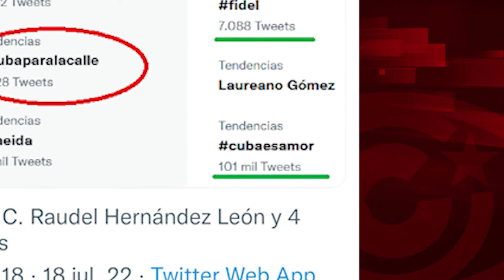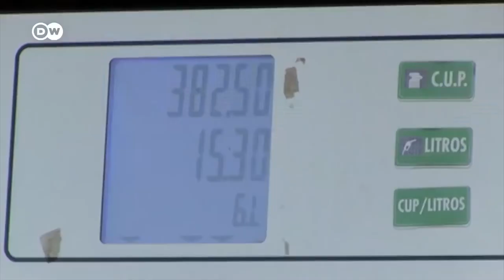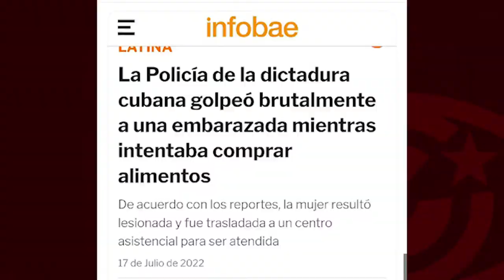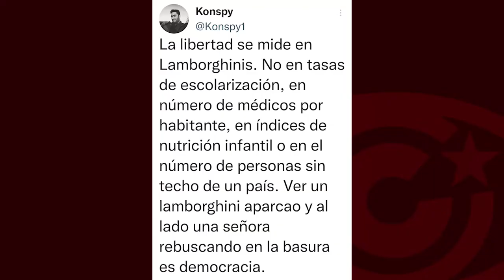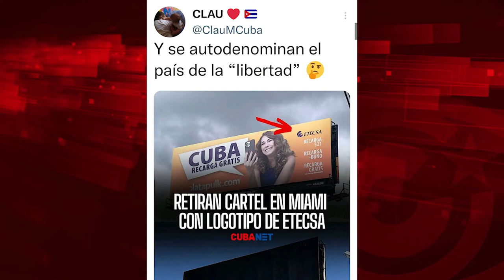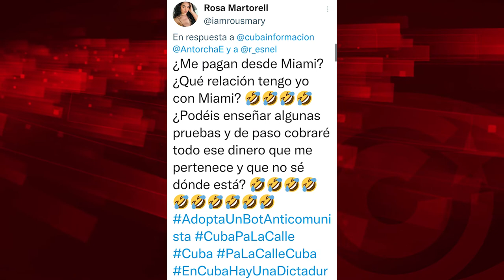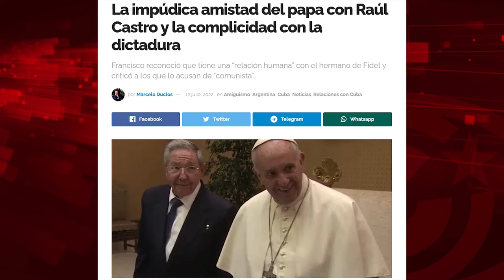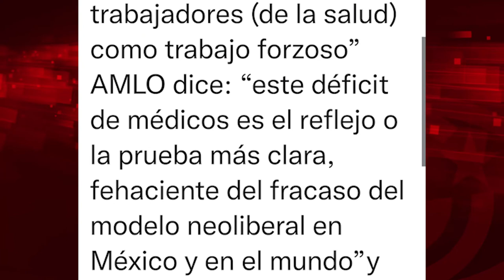"El progreso en Cuba medido en "Lamborghinis": segunda entrega de "El Batazo"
La segunda entrega de la sección "El Batazo", de Cubainformación TV, repasa la fallida campaña proyanki en redes sociales Cubaparalacalle y el éxito de su réplica revolucionaria Cubaesamor, así como las "amenazas" de demandas judiciales contra nuestro medio tras el trabajo titulado "Spanish pijas in Cuba", que desnuda la ignorancia, el analfabetismo político, la arrogancia clasista y el pensamiento neocolonial de Rosa Martorell, Laura Méndez y otras influencers de la derecha española, entre otros asuntos. Todo a partir de ingeniosos tuits tomados de la red del pajarito azul, nada neutral en sus mecanismos de control cuando de la desestabilización de países "no amigos" del Gobierno de EEUU -como Cuba- se trata.